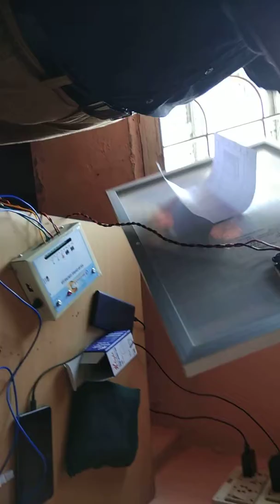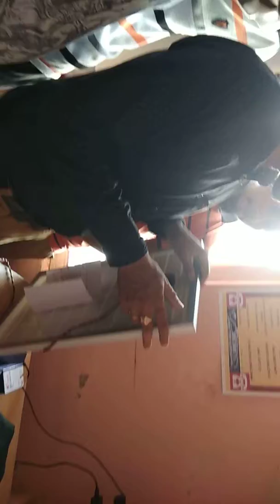Solar Panel House Connection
How to connect solar panels at home to generate power from the sun.